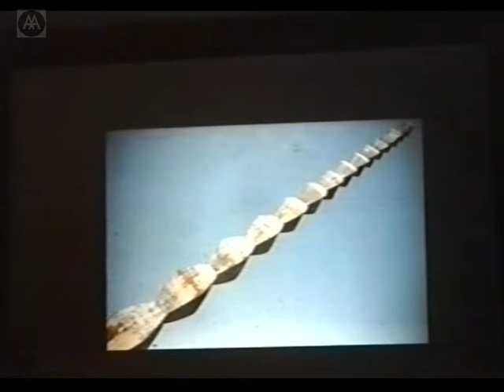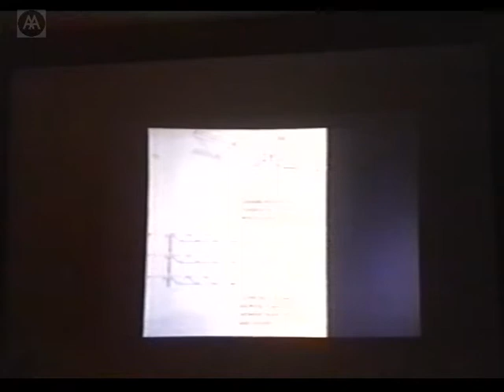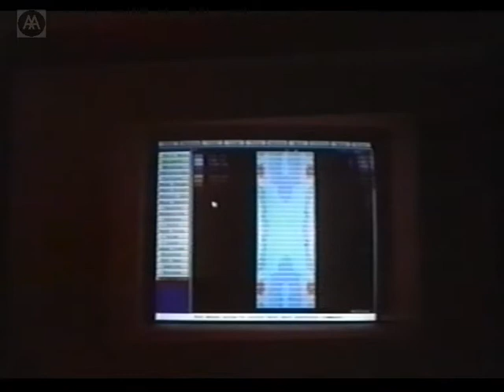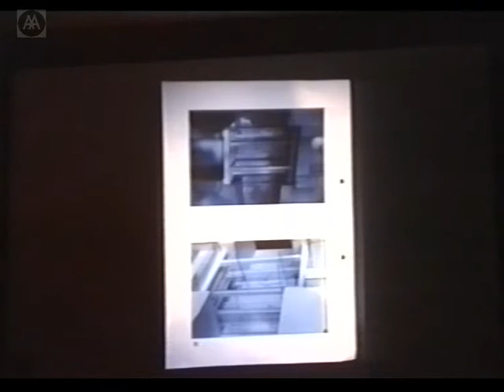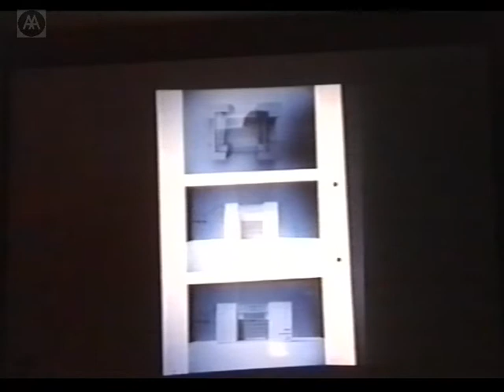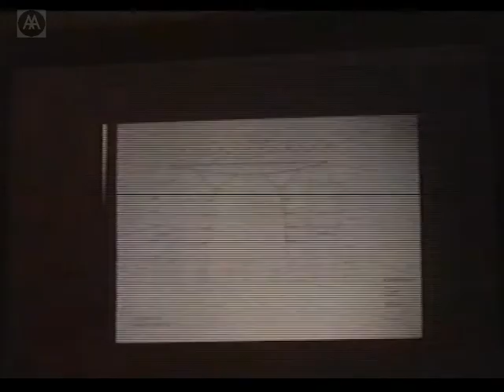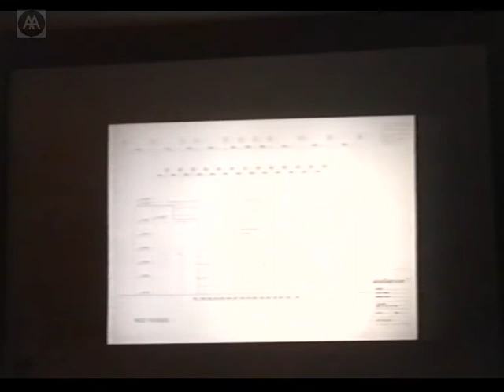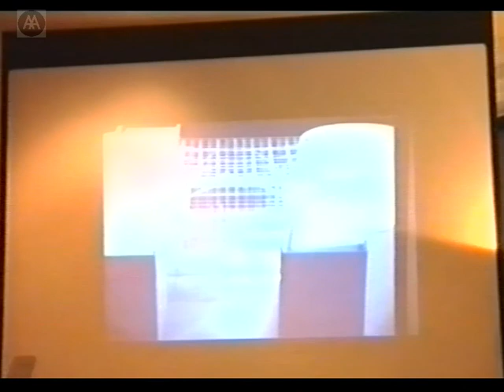Carolina Bartram - Lightness and Engineering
The Great change in the twentieth century is that lightness has become a virtue. Stravinsky. From scheme through to detail design the search for lightness can test the ingenuity of engineers. Improved analytical tools and materials allow us to do things never achieved before, but do we succeed?

Carolina Bartram is an engineer with Atelier One and references her talk with recent projects and schemes.